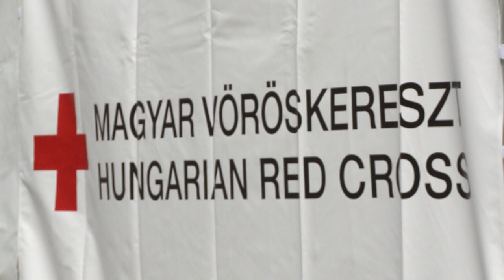TÁMOGATÁS A VÖRÖSKERESZTNEK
Segítenek a menekülthelyzetben, jelen vannak a katasztrófa állapotokban, számos szociális rendezvényük van, véradást szerveznek. A Magyar Vöröskereszt Fejér Megyei Szervezete mostantól egy sátorban teheti meg mindezt. Ugyanis eszközöket vásárolhatott egy cég támogatásának köszönhetően.